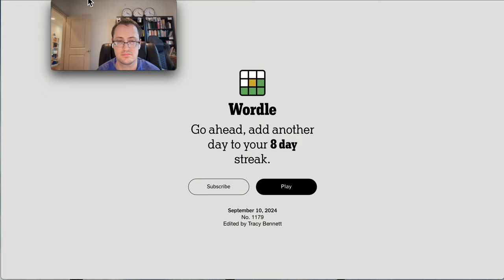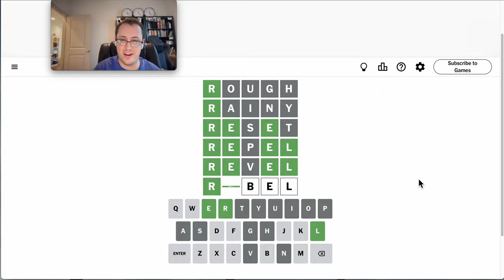Wordle 2024 09 10 - a nice fast one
How was it for you?